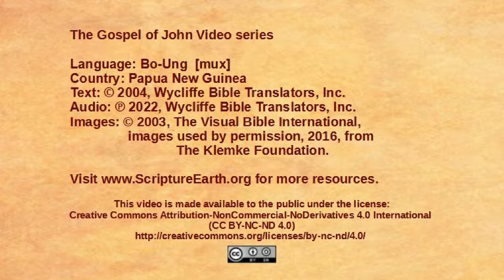Bo-Ung (Mara-Gomu) - John 1:1-18 - The Word [mux]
Scripture Videos from the Gospel of John in Bo-Ung (Mara-Gomu) of Papua New Guinea. [mux]